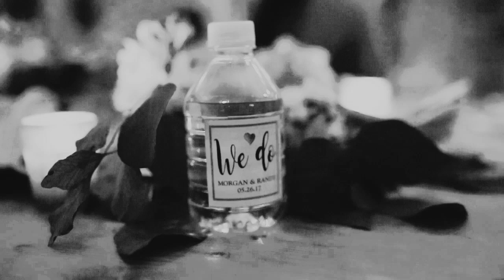Morgan and Randy Wedding film